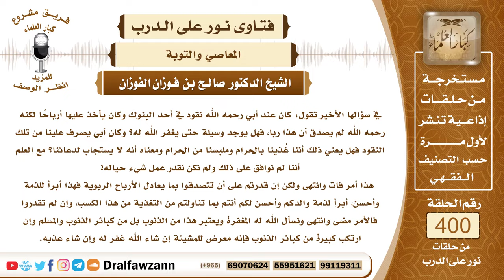5284- توفي والدهم وكان آكل ربا وينفق عليهم منه فهل يأثم الأولاد؟ وما هي الوسيلة حتى يغفر الله له؟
"5284- في سؤالها الأخير تقول: كان عند أبي رحمه الله نقود في أحد البنوك وكان يأخذ عليها أرباحًا لكنه رحمه الله لم يصدق أن هذا ربا، فهل يوجد وسيلة حتى يغفر الله له؟ وكان أبي يصرف علينا من تلك النقود فهل يعني ذلك أننا غُذينا بالحرام وملبسنا من الحرام ومعناه أنه لا يستجاب لدعائنا؟ مع العلم أننا لم نوافق على ذلك ولم نكن نقدر عمل شيء حياله!
 هذا أمر فات وانتهى ولكن إن قدرتم على أن تتصدقوا بما يعادل الأرباح الربوية فهذا أبرأ للذمة وأحسن، أبرأ لذمة والدكم وأحسن لكم أنتم بما تناولتم من التغذية من هذا الكسب، وإن لم تقدروا فالأمر مضى وانتهى ونسأل الله له المغفرة ويعتبر هذا من الذنوب بل من كبائر الذنوب والمسلم وإن ارتكب كبيرة من كبائر الذنوب فإنه معرض للمشيئة إن شاء الله غفر له وإن شاء عذبه.
الجواب: هذا أمر فات وانتهى ولكن إن قدرتم على أن تتصدقوا بما يعادل الأرباح الربوية فهذا أبرأ للذمة وأحسن، أبرأ لذمة والدكم وأحسن لكم أنتم بما تناولتم من التغذية من هذا الكسب، وإن لم تقدروا فالأمر مضى وانتهى ونسأل الله له المغفرة ويعتبر هذا من الذنوب بل من كبائر الذنوب والمسلم وإن ارتكب كبيرة من كبائر الذنوب فإنه معرض للمشيئة إن شاء الله غفر له وإن شاء عذبه.
السيرة الذاتية :
للاشتراك في قناة الشيخ صالح الفوزان

14_ الشيخ محمد أمين الشنقيطي
يتيوب

15_سماحة المفتي عبد العزيز آل الشيخ
 يوتيوب

رئيس الفريق
لمشروع كبار العلماء